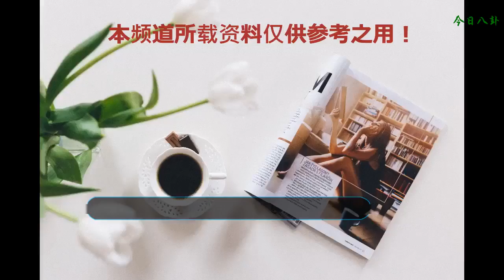馮小剛后悔捧紅了王寶強？你們是不懂馮導的良苦用心啊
大家應該對王寶強不陌生吧，除了他的作品比較精彩之外，近幾年，在遭遇離婚事件之后，熱度也是一直沒減過，成了大家茶余飯后的聊資。
    那么在娛樂圈中，王寶強是怎么有著今天的地位的呢？
    在娛樂圈中，大家都知道想要成名，除了自身的實力要突出之外還必須要有一個敲門磚，那么王寶強在沒有學歷的情況下，自然就喪失了第二個條件敲門磚，但是他有幸遇到了伯樂，那就馮小剛，他的成名馮小剛可是起著很大的作用的。常言道，“秀才引進門，修行看個人”那么馮小剛就是引進王寶強的重要人物。
    但是為什么馮小剛在王寶強成名之后會表示，自己后悔捧紅了王寶強呢？是王寶強做了忘恩負義的事情嗎？
    答案肯定是沒有，王寶強自出道以來，一直都是憨厚老實的形象，在與馬蓉事件中，雖然說把他逼急了，他也沒有做什么過分的事情，肯定是做不出忘恩負義的事情。
    那么原因就只有一個了，馮小剛給了王寶強機會是沒錯，讓他成名了也沒錯，但是把他塑造的形象沒有塑造好。相信大家都看過馮小剛執導的《天下無賊》，王寶強也是通過這部電影走紅的，劇中“傻根”的形象刻畫也是細致入微，除了演技因素之外，還有一個就是本色主演，傻乎乎，憨厚老實，在他本人身上也能看的到。
    在他成名的一段時間內，很多人都親切的稱呼他“傻根”，雖然說這個名詞并沒有很貶義，但是無論怎么說也是不好的，畢竟一個傻字在里面嘛，當時王寶強也是無所謂的心態，覺得自己火了，叫這個名字也無所謂，但是她的家里肯定就不滿意了，尤其是她的母親，就算自己孩子苦點累點也無所謂，但不能傻啊，誰愿意自己的孩子被這樣稱呼啊。
    在被冠上“傻根”這個稱號之后，雖然名氣越來越大，但是他的形象一直不被大家所看好，就連導演也是，在之后出演的劇里，導演也是顧著他這個形象去找他拍戲的，比如說后來的“許三多”，還有“樹先生”，都給人一種傻乎乎的感覺，雖然說據都挺好，但是他的形象徹徹底底就和“傻”這個詞連在一起了。
    王寶強也試過自己去改變，比如說《一個人的武林》里面的反派，但是效果還是沒有“傻”這個形象好，畢竟“傻根”不像其他的經典角色，舉個例子，就比如說《愛情公寓》里面的角色，每一個都成了經典，他們的形象都是偏向于搞笑類型的，雖然說也很難改變，但是還是有機會的，成名之后也可以走偶像派的路線，比如說陳赫，走綜藝路線也可以，還有王傳君前段時間轉型《我不是藥神》里面的病人，這都是可以的，但是“傻”怎么轉變呢？
    我想馮小剛也正是因為這個原因才表示自己后悔捧紅了王寶強吧，而且馮小剛還是在王寶強婚變的時候說的這樣一番話，看的出來馮小剛也是很自責，如果王寶強沒有遇見他的話，現在估計過的還要快樂的多，雖然經濟條件肯定沒有現在好，但是至少無憂無慮，也不會遇見馬蓉這樣的人了。
    總而言之，馮小剛還是出于好意說了這樣的一番話吧，也希望王寶強能明白馮導的一片苦心，更加的努力，給大家帶來更好的精彩作品。